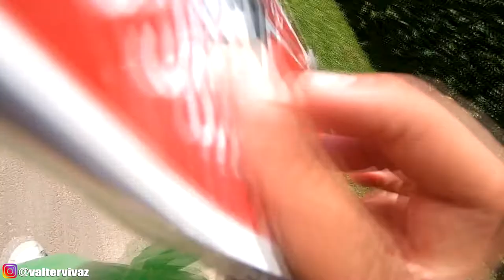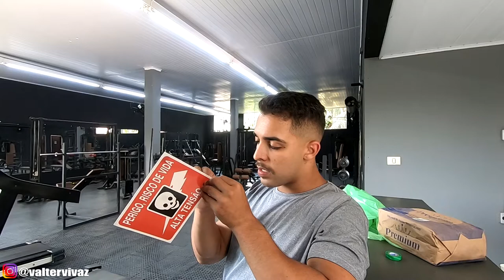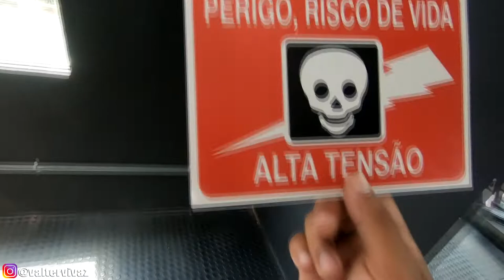VLOG: REFORMEI MINHA ACADEMIA | VEJA COMO ELA FICOU!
galera, mas uma vez reformei minha academia aos poucos vamos mexendo e evoluindo, veja só como ela ficou! espero que gostem!